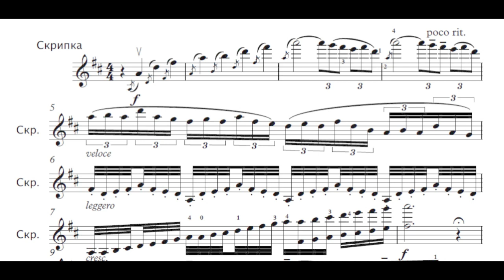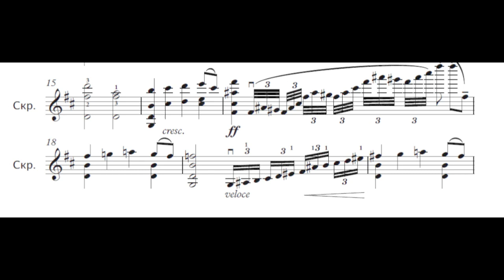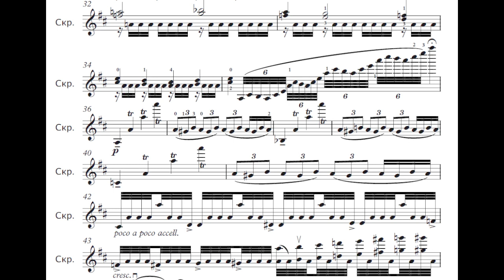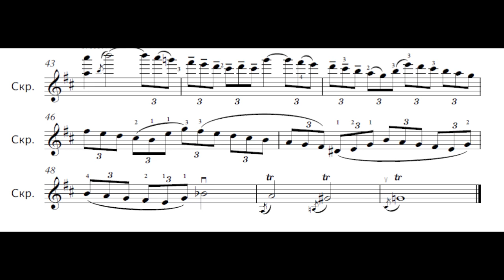Archive Rarity:MIRON POLYAKIN - Cadenza from L.van Beethoven Concerto by ISAAK DUNAYEVSKY with score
Великий скрипач, один из ярчайших учеников Леопольда Ауэра - Мирон Полякин исполняет Каденцию к Скрипичному Концерту Л.ван Бетховена, сочиненную Исааком Дунаевским в 1936 году для фильма "Концерт Бетховена". Потрясающий раритет!Поскольку поиск нотного материала этой интереснейшей Каденции никакого результата не дал, я не смог устоять перед соблазном набрать партию по записи. Некоторые несовпадения в тексте связаны с дефектом склейки пленки, из-за чего фрагменты музыки пропущены...В конце я сохранил несколько кадров из фильма, где "солирует" маленький Марк Тайманов, будущий известный шахматист.